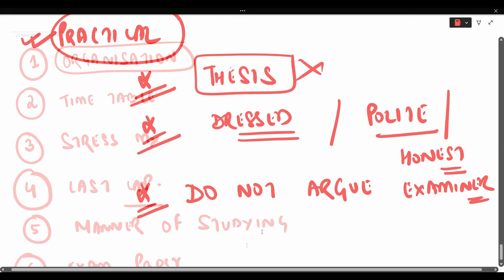LAST MINUTE TIPS AND TRICKS II MD/DNB FINAL EXAMS II SIMPLY PATHOLOGY II @DR JIBRAN AHMED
PLEASE DO SHARE WITH THOSE IN NEED!!

NEXT USMLE PLAB MBBS BDS AYUSH NEET-PG NEXT-2022

UNDERGRADUATE & POST GRADUATE LEARNING!!